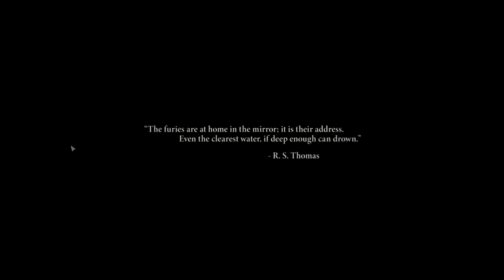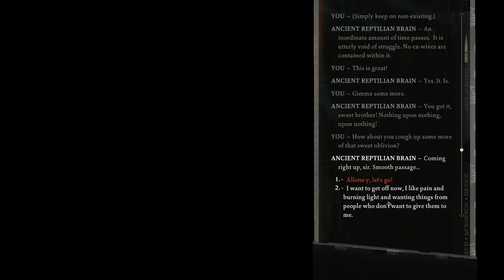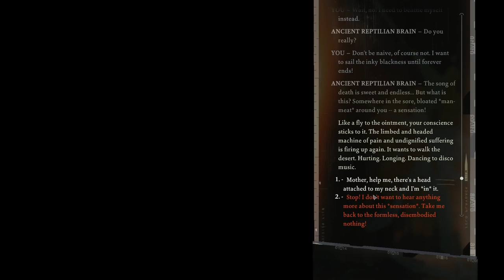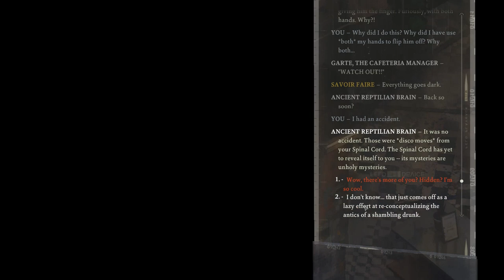Disco Elysium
It will help content creator like myself a lot.

Disco Elysium is a 2019 role-playing video game developed and published by ZA/UM. Inspired by Infinity Engine-era games, particularly Planescape: Torment, the game was written and designed by a team led by Estonian novelist Robert Kurvitz and features an art style based on oil painting with music by the English band British Sea Power.